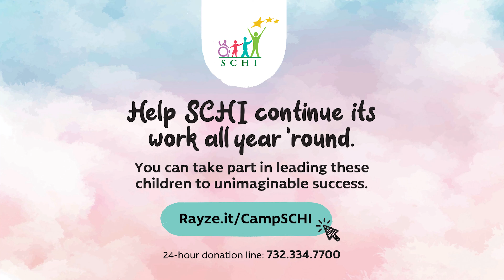SCHI Video Miri Blumenkrantz